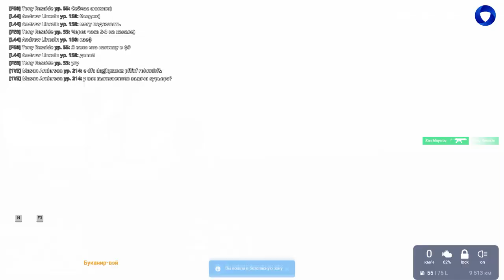НОВОЕ ДЕКАБРЬСКОЕ ОБНОВЛЕНИЕ НА CCDPLANET В GTA5!НОВЫЕ ФРАКЦИИ, ЗАДАНИЯ, ДРАГ, ТАЧКИ, ДИСКИ, ОРУЖИЕ!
🔥ТАЙМКОДЫ:
00:00 НАЧАЛО
00:39 CHANGELOG
02:28 НОВЫЙ HUD
03:12 НОВЫЕ ФРАКЦИИ
05:04 ТЕСТ ЗАДЕРЖКИ В БАНКОМАТЕ
05:24 ДОСКА ЗАДАНИЙ
07:14 ДРАГ-РЕЙСИНГ
11:46 ЦЕНЫ НА ОРУЖИЕ
12:18 НОВЫЕ ТАЧКИ
15:39 НОВЫЕ ДИСКИ
16:08 КОНЕЦ
🔥Теги к видео: